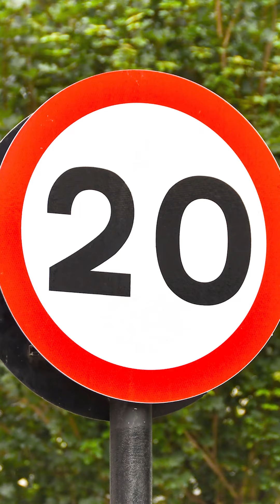20mph SUCCESS | Richmond Transport and Air Quality Update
Councillor Alex Ehmann heads up our Transport and Air Quality Committee, and is dedicated to making both our roads and our air safer 🚗🌬

There have been big successes for this Committee in the last year, but there's lots more to do - learn about it in Cllr Ehmann's short update!